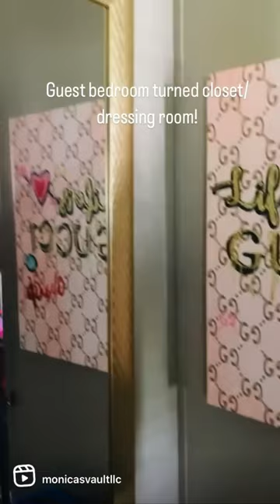Guest bedroom turned closet!!